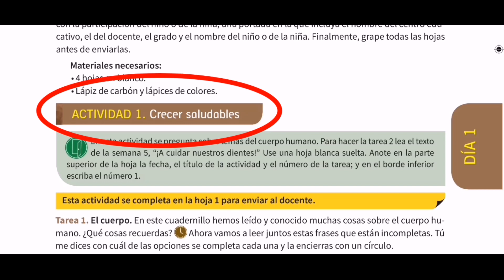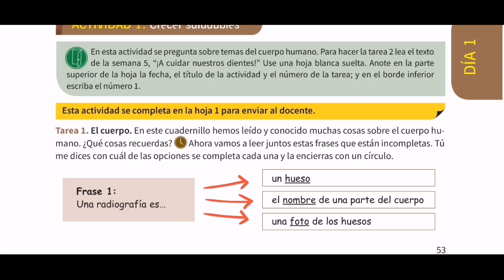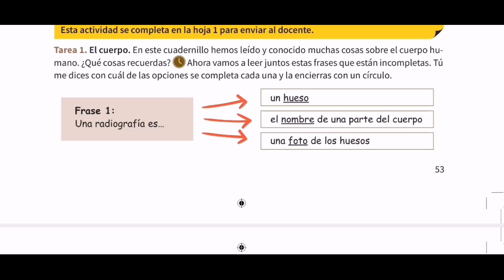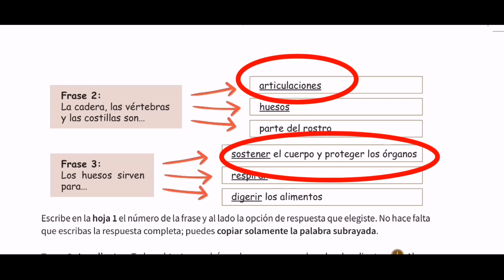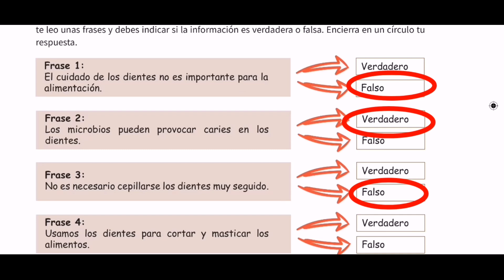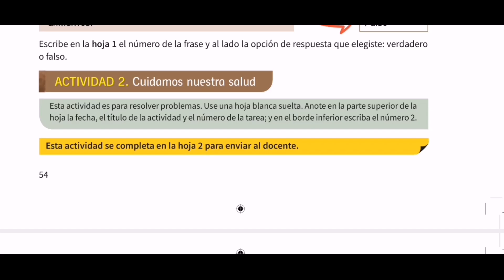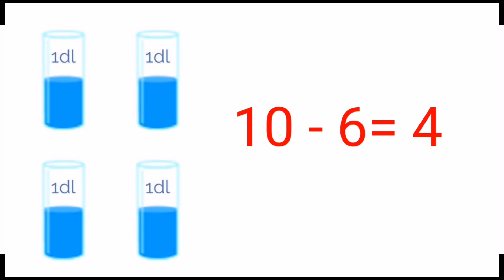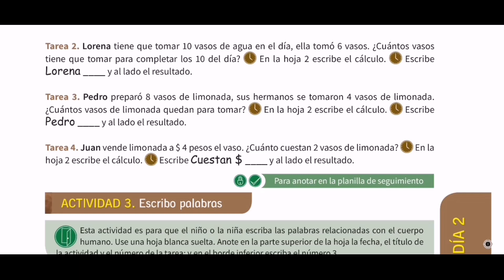Cuadernillo 5 Día 1 primero semana 6 actividades 1y2.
en este video explicamos las actividades 1y2 del día 1 semana 6 del cuadernillo 5 de primer grado y también te damos las producciones finales.